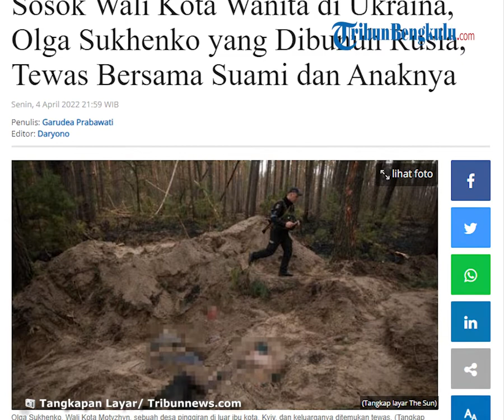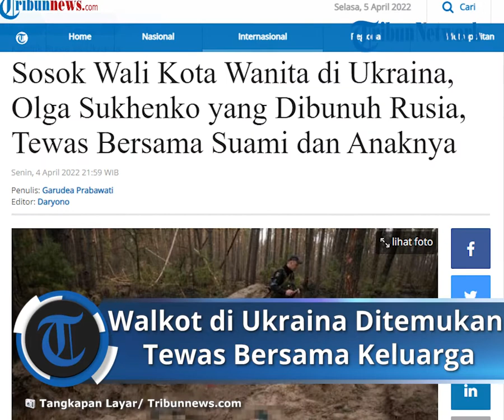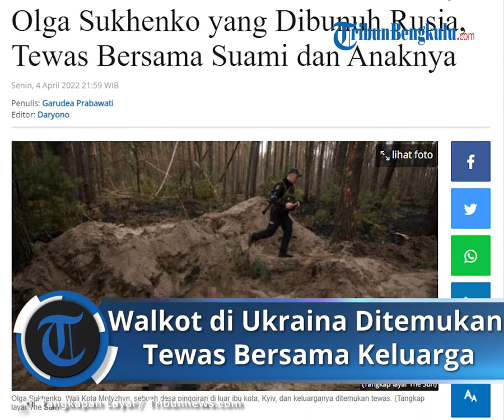Wali Kota di Ukraina Dieksekusi Bersama Suami dan Anaknya, Jasadnya DIbuang di Kuburan Dangkal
TRIBUN-VIDEO.COM - Wali Kota sebuah wilayah di Ukraina ditemukan tewas, bersama suami dan putranya.

Olga Sukhenko, Wali Kota Motyzhyn, sebuah desa pinggiran di luar ibu kota, Kyiv, dan keluarganya diketahui telah diculik oleh pasukan Rusia pada 23 Maret 2022, kata pejabat Ukraina.

Disebutkan Olga bersama keluarganya diculik, dieksekusi dan jasadnya dibuang di kuburan dangkal.

"Pasukan menyiksa dan membunuh seluruh keluarga kepala desa," kata Anton Herashchenko, penasihat kementerian dalam negeri Ukraina.

“Para penjajah (pasukan Rusia) curiga Olga dan keluarganya berkolaborasi dengan militer kami (Ukraina), mencoba mengetahui titik lokasi militer kami dan untuk menargetkan artileri kami," lanjutnya dikutip dari New York Post.

Seorang reporter Reuters melihat mayat-mayat itu di kuburan dangkal di hutan dekat sebuah peternakan, yang telah hancur, tepat di luar Motyzhyn.

Pejabat Ukraina mengatakan sejauh ini 410 orang telah ditemukan tewas di kota-kota dekat Kyiv.

Sedikitnya 300 orang tewas di Bucha saja, dan 57 ditemukan dalam satu kuburan massal di sana.

Sebuah gambar satelit menunjukkan kuburan masal sepanjang 45 kaki di negara tetangga Bucha.

Di antara yang tewas dikatakan seorang anak laki-laki berusia 14 tahun.

Walikota Bucha Anatoly Fedoruk mengatakan semua orang ini ditembak.

Dan 280 mayat lainnya telah dikuburkan di kuburan massal di tempat lain di kota, dikutip dari The Sun.

Atlet tinju Wladimir Klitshcko memposting video Twitter dari Bucha yang katanya menunjukkan warga sipil ditembak di kepala dengan tangan terikat di belakang.

Dia berkata: "Ini bukan operasi militer khusus. Ini genosida."

Di Irpin terdekat, satu laporan mengklaim regu pembunuh Rusia menembak wanita dan anak perempuan dan kemudian menabrak mereka dengan tank.

Dan layanan darurat mengatakan lebih dari 1.500 bahan peledak telah ditemukan dalam satu hari di desa Dmytrivka yang baru saja dibebaskan. (*)

(Tribunnews.com/Garudea Prabawati)

Artikel ini telah tayang di Tribunnews.com dengan judul Sosok Wali Kota Wanita di Ukraina, Olga Sukhenko yang Dibunuh Rusia, Tewas Bersama Suami dan Anaknya,
Editor: Daryono